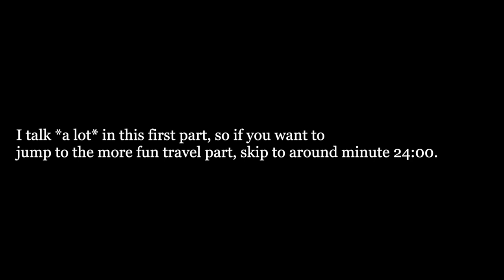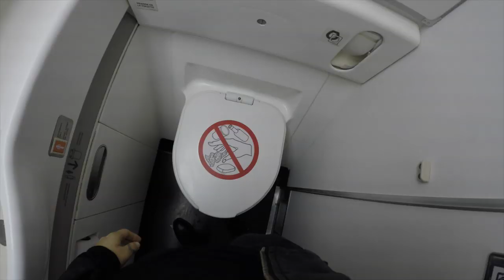Aeternam Music Video Vlog ~ Part 1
Hello friends! This video covers the days before I flew to Quebec to record 2 music videos for the band Aeternam. I talk a lot in this first part, so if you wish to skip the chat, go to around minute 23:30.

Part 2 is coming very soon! It covers the days we spend recording, and exploring beautiful Quebec.